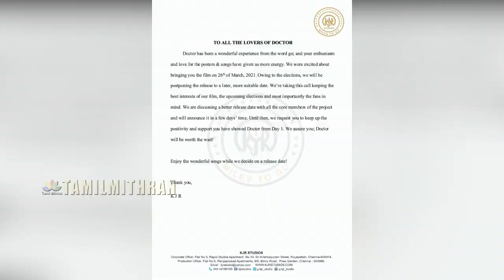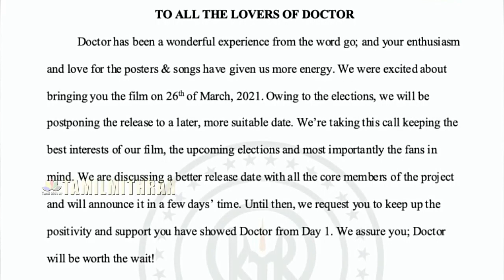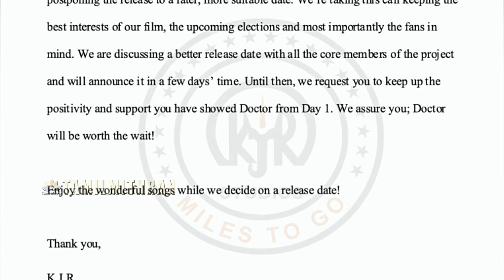Doctor Movie New Release Date !? | Postponed Official | Sivakarthikeyan | Nelson | Anirudh | Vijay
Sivakarthikeyan's Doctor movie Release Date Postponed Officially | Thalapathy Vijay's Next Movie Director Nelson Who Directed The Doctor Movie | Thalapathy65 Pre Production Work Going On.